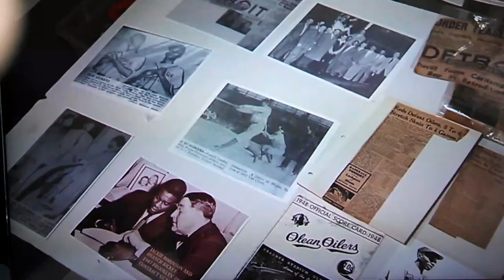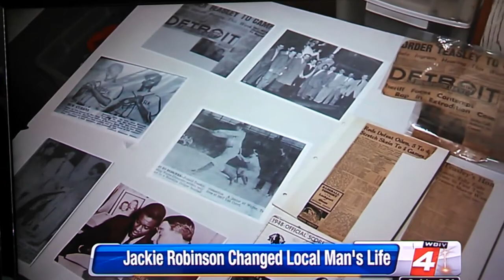Ron Teasley video comments on the movie 42...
Negro league baseball legend and Brooklyn Dodger minor leaguer...